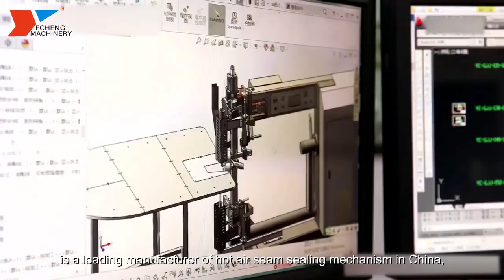Yecheng Machinery | Manufacturer of Hot Air Seam Sealing Machine & Seamless Welding Machine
Jiangmen yeweicheng machinery factory was founded in 2001.

It is a manufacturer integrating R&D production, sales and service. Our own brand "yecheng" products include hot air seam sealing machine, ultrasonic welding machine, full automatic duct welding machine, clothing packing machine and fully automatic mask machine line etc. These devices are mainly used in waterproof clothes, medical clothes, tents, waterproof shoe bags, vehicle and boat covers, ventilation pipes and inflatable rescue Boat. After 20 years of development, our factory has established a complete enterprise management system and strict quality control system. Has accumulated rich experience in the machinery industry and fabric accessories industry. Therefore, We can provide customers with professional fabric sealing solutions and services.

In recent years, Our company continues to increase funding for the R&D department, We have not only obtained more than 20 design patents, but also launched 3-6 new design machine every year. we offer a wide range custom technologies to provide the most efficient production for your business. We offer different types of welding, gluing, folding, rewinding, slitting, cutting and more. We have the ability to combine a variety of these technologies based on your specific needs

We can also develop exclusive equipment according to customer's requirements. In the future, we are committed to machine Innovation and brand building, we are looking forward to cooperating with more foreign customers.